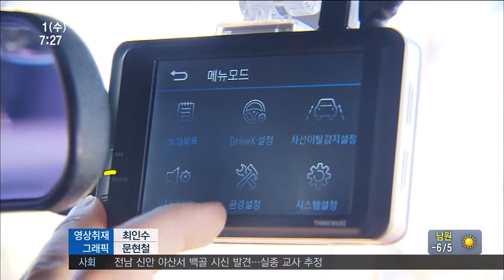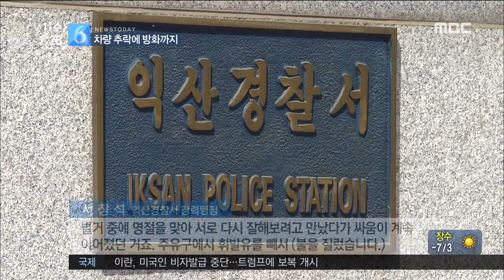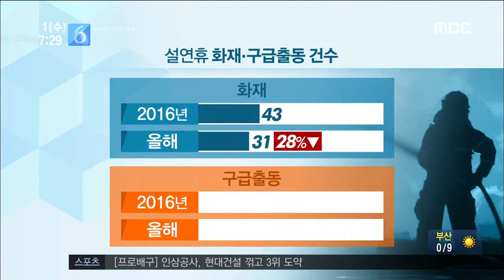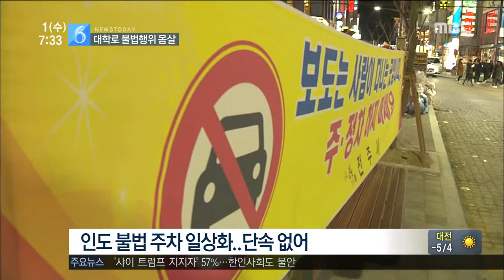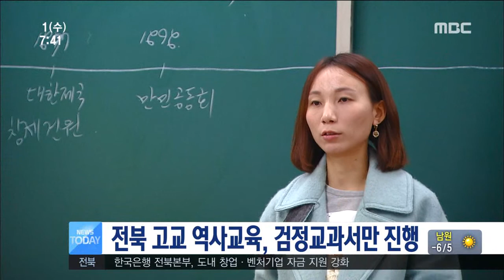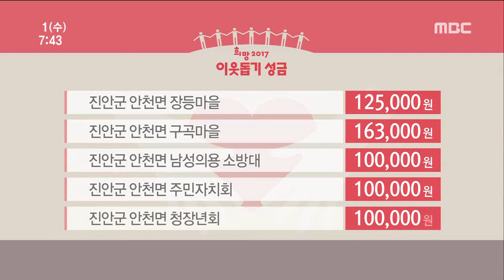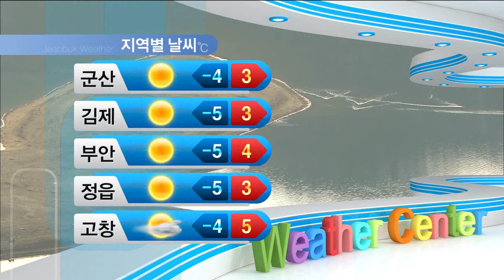전주MBC 2017년 2월 1일 뉴스투데이